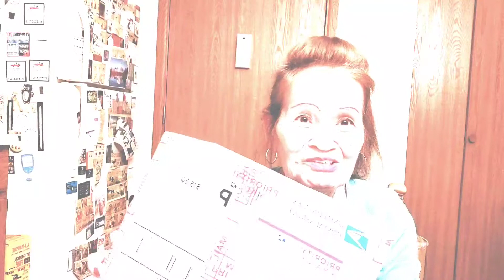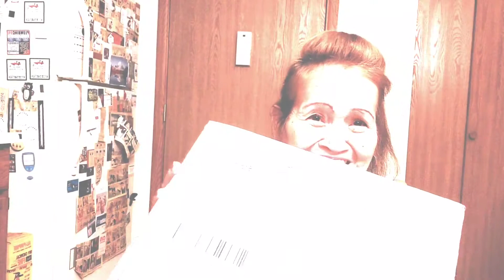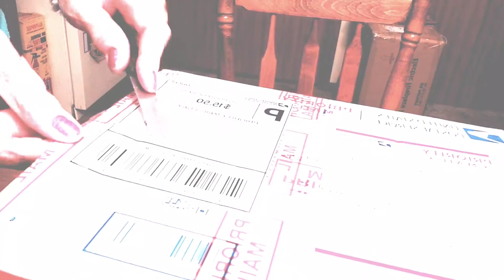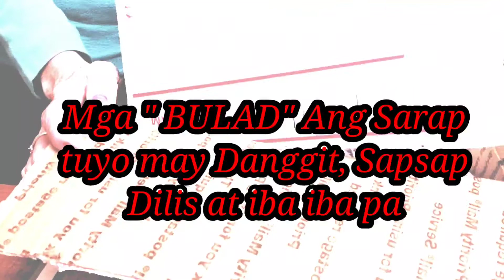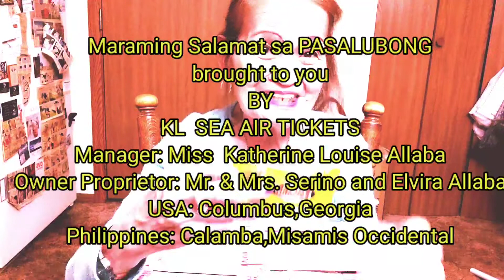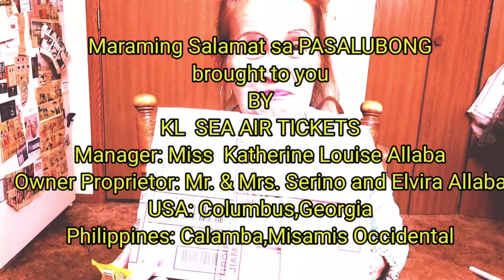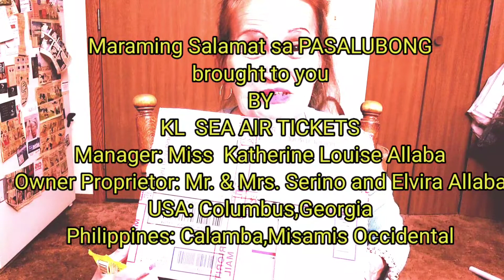HOW TO OPEN USPS PRIORITY MAIL MEDIUM BOX WITH "PASALUBONG" CONTENTS FROM KL SEA AIR TICKETS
Hi Guys! What do you feel when you receive a surprise gift in a pasalubong box from.the mail? Are you excited and happy?In this video., let's find out the contents and please watch the way on how to open the United States Postal Service medium rate box.